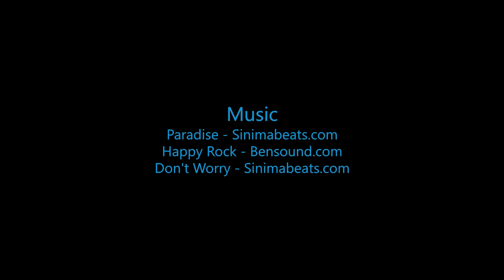Skydive B.I.G - Kary